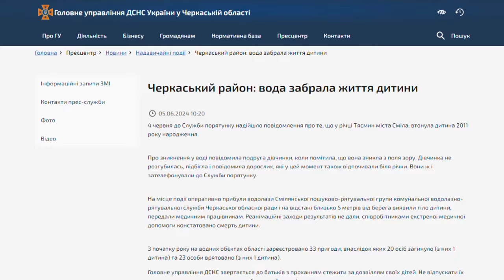У Смілі втопилася дівчинка